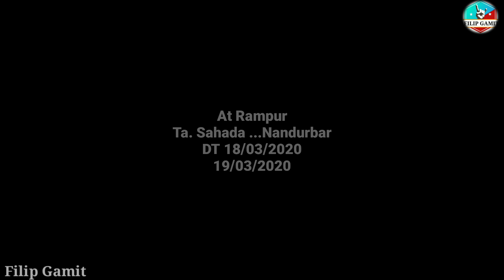Rocky Star Band Coming Soon At Rampur Nandurbar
👉Information
At Rampur
Ta. Sahada ...Nandurbar
DT 18/03/2020
19/03/2020